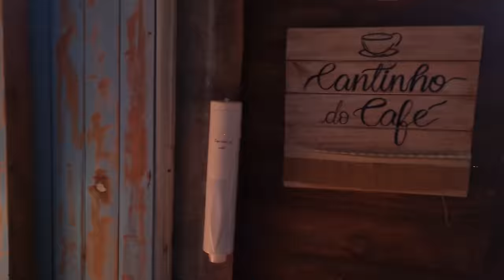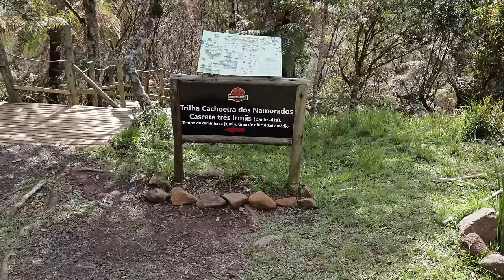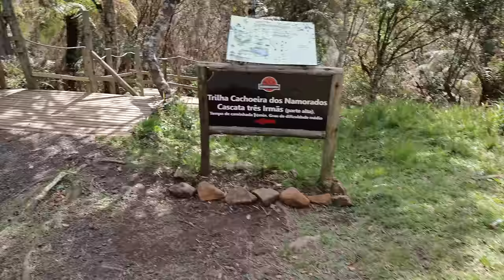DA AMAZÔNIA PARA O SUL DO PAÍS | T01 EP127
Direto do coração da Amazônia tendo como principal meio de transporte a canoa, o nosso ribeirinho Barrinha embarca para uma aventura no Sul do País, conhecendo as tradições e costumes local. O primeiro desafio foi convencê-lo a embarcar na aeronave, dali para frente foi só alegria. Barrinha recebeu muitas dicas, uma delas muito engraçada foi uso do chiclete para ajudar com a pressão atmosférica devido ao voo, então o Barrinha muito preocupado comprou mais de 30 chicletes.

Música: De Sangue Sangue Catarinense - Autor e intérprete: Os Tiranos

Canal do nosso amigão Barrinha, segue o link abaixo 🎣🐟🎣🐡🐠

Curta, Compartilhe!